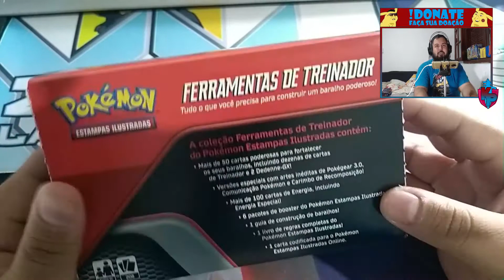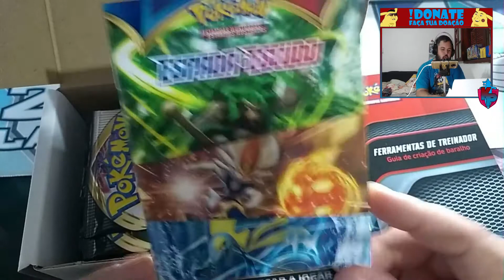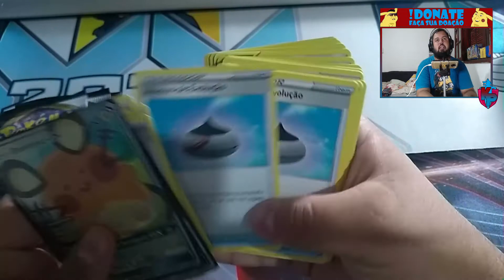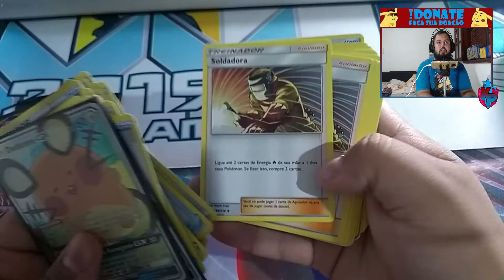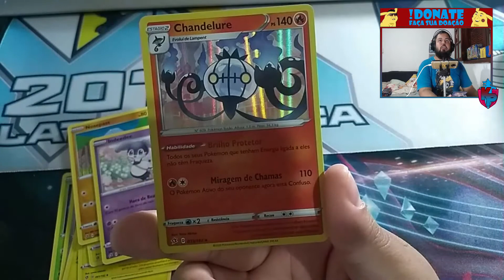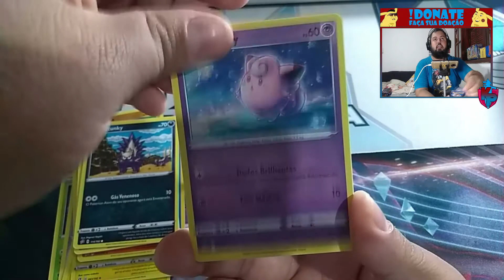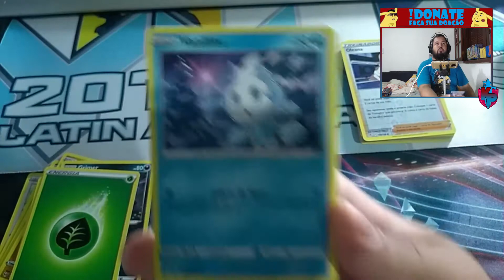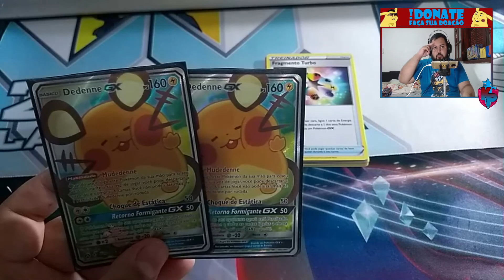*UNBOXING* - FERRAMENTAS DE TREINADOR: A MELHOR BOX PARA O COMPETITIVO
Tmj